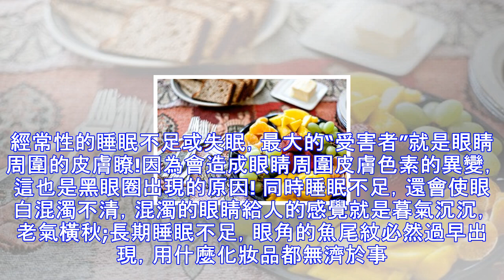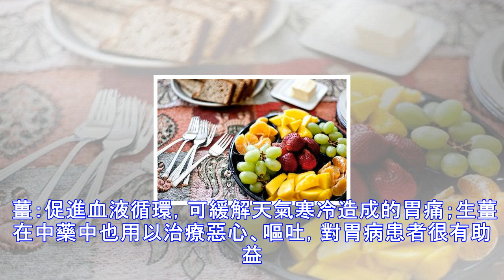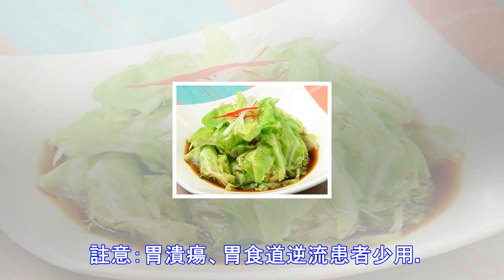你還在熬夜嗎？你知道他的危害嗎？看瞭這篇文章幫你多活10年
生活節奏的加快，工作壓力也是逐漸加大，熬夜已經是越來越多的上班族習以為常的一件事情。都說熬夜對人的身體是如何的不好，但是沒有人能逃過它的“控制”。雖然不可避免，但是總有一些方法可以預防它，許多人也在試圖尋找一些好的方式來緩解熬夜帶給人的傷害。…… 熬夜就意味著睡眠時間的減少。中醫上有一句話或許可以給我們一絲啟發，“缺什麼補什麼”正是最好的體現。而且也是最希望熬夜之後能去做的一件事情。況且，好的睡眠對人體的好處是很多的! 我們都知道，睡眠占據瞭人一生的很多時間。通過睡眠，我們人體的新陳代謝才能夠持續不斷的進行，我們才能夠保持很好的狀態。而熬夜對人的傷害有多深，已經不需要多贅述。所以，想要有不老的...